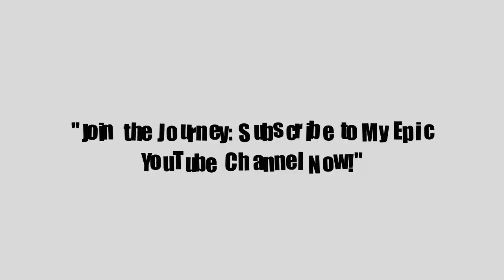Rob Schneider Breaks Silence After Elle King Labels Him 'Toxic'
Rob Schneider has addressed the recent comments made by his daughter, Elle King, who described him as 'toxic' in a candid interview. In response, Schneider has shared his perspective, offering insight into their complex relationship and expressing his feelings about the allegations. The situation has sparked widespread public interest, shedding light on the dynamics between the comedian and his daughter. Schneider's response aims to clarify his stance and address any misconceptions, while King’s remarks highlight the challenges and personal struggles they have faced. This exchange reveals the often-hidden aspects of familial relationships in the public eye.